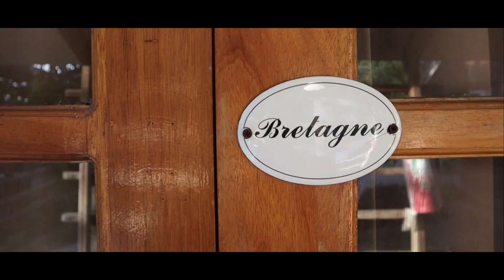SumMerck 2018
Hey guys. please watch this short video about Merck's recent summer escapade in Samal Island.

Special thanks to Koi Castro, Maima Margate-Bantoto, Karen May and the whole Merck Davao family  for their contributions to this video.